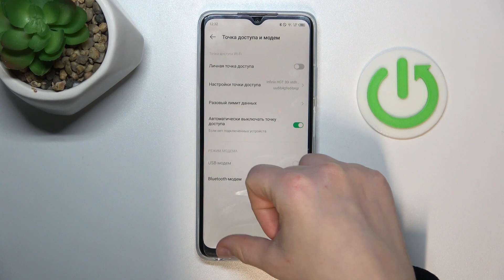Infinix Hot 30i | Как включить и настроить мобильную точку доступа на Infinix Hot 30i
В этом видео мы покажем, как на устройстве Infinix Hot 30i  включить и настроить точку доступа. Если вы хотите поделиться интернетом с друзьями на Infinix Hot 30i, это видео ввам поможет. Для того, чтобы включить  и настроить точку доступа на Infinix Hot 30i , внимательно ознакомтесь с этим видео.

Как включить точку доступа на Infinix Hot 30i ? как раздать интернет с Infinix Hot 30i ? Как настроить точку доступа на Infinix Hot 30i ?